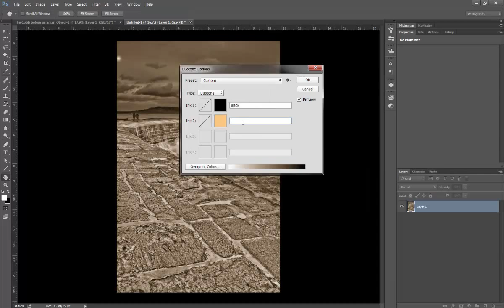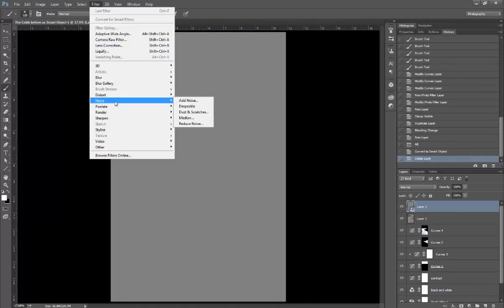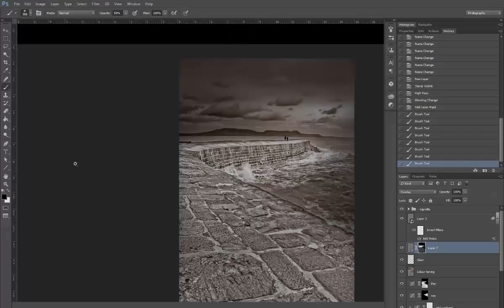One Photo Focus Katie Prior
One Photo Focus is part of the After Before Forum; a forum where photographers share how they get the wow in their images. This video  is just a bit of fun to go along with August's One Photo Focus.

Music is by Jason Staczek and the song is Do Not Track.

Photo was taken Katie Prior a member of the After Before Forum and edited by me.